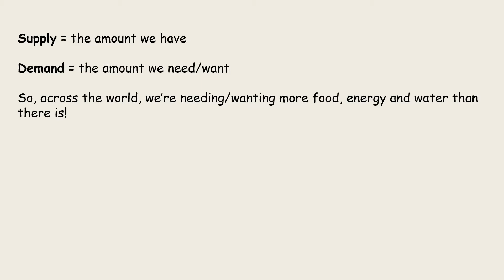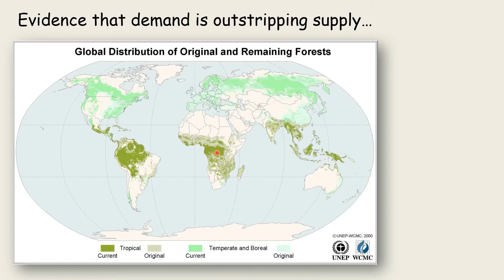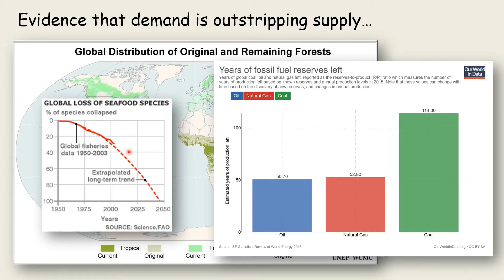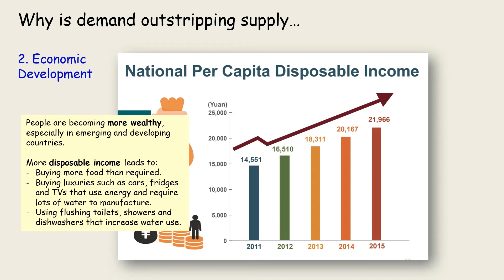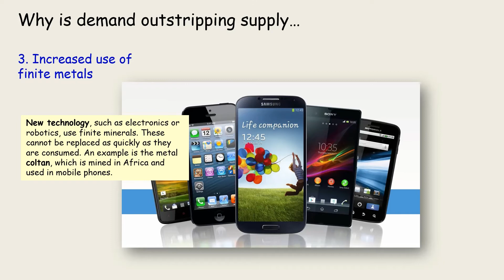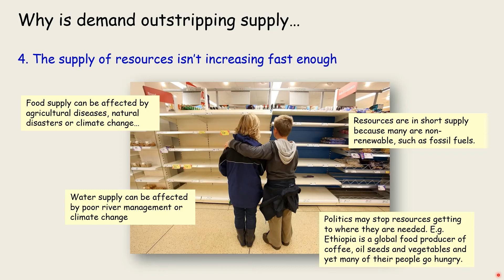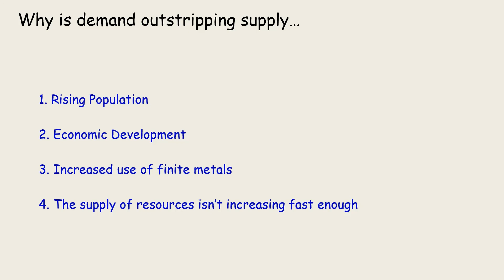Why is demand outstripping supply of food, energy and water?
This clip looks at population size, economic development, improving technology and resource supply as reasons why demand is outstripping supply of resources. Suitable for GCSE Geography.